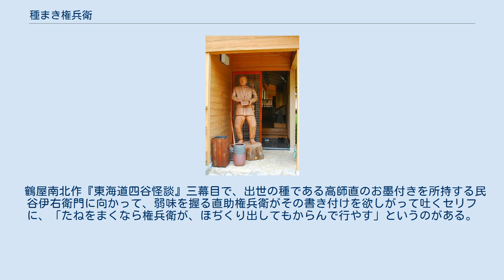種まき権兵衛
種まき権兵衛の里の権兵衛像 種まき権兵衛（たねまきごんべえ、生年不詳 - 元文元年12月26日（1737年1月26日））は、三重県北牟婁郡紀北町に伝わる民話。
これをもとにした権兵衛の種まき（ごんべえのたねまき）は中部地方に伝わる民謡。
またことわざのひとつでもある。
 権兵衛は当地の武士の家に生まれたが、父の上村兵部の死後は武士の身分を捨て、父の望みであった農家となり荒地の開墾をはじめた。
しかし、もともと武士であった権兵衛には何もかもが初めてのこと。
慣れない手つきで見よう見まねの農作業は、種をまくそばからカラスに食べられてしまうほどで、近隣の農家の笑いものになっていた。
それでもあきらめず懸命に農業を続けた権兵衛は、やがて村一番の農家になっていたという。
 権兵衛は狩猟の腕にも秀でており、その評判は紀州藩主・徳川宗直の耳に届くほど。
宗直の前で見事3発の弾を標的に命中。
宗直が褒美に田を与えようとしたところ、権兵衛はこれを辞退し、代わりに村人の年貢を免じてもらって村人から喜ばれた。
狩猟の腕に自信の権兵衛、馬越峠（まごせとうげ）に大蛇が出ると聞くと、大蛇を退治するべく猟銃を持って山に入った。
見事大蛇を仕留めたものの、彼自身も大蛇の毒液を浴びてしまい、村人の介抱もむなしく1737年（元文元年）12月26日に死去した。
 民話の一部、権兵衛の慣れない農業で種をカラスに食べられてしまう逸話をもとにした民謡である。
もとになった民話よりも広範囲に伝わっており、中部地方各地で秋祭りの踊りとして使われている。
民話は知らずとも民謡は知っているという人も多い。
 藤原義江が「権兵衛が種まく」という題で歌っている。
歌詞は「権兵衛が種まく/烏がほじくる/三度に一度は/追わずばなるまい/ズンベラ、ズンベラ ヨー」（1928年7月に発行されたビクター・レコードに収録。復刻盤：発売元・日本伝統文化振興財団、2009年）。
その1930年前後は大正デモクラシーの民間文化運動・教育運動期の「赤い鳥」が生み出した童謡、里謡創作・発掘の時期であった。
 本田善郎が収録した三重縣北牟婁郡海山町（現紀北町）民謡では「権兵衛が種まきゃ/烏がほぜくる/三度に一度は/追はずばなるまい/ズンベラ　ズンベラ/向うの小山の小松の小蔭で/十六島田が出て来て小招く/なにをか捨ておけ行かずばなるまい、ズンベラ」と記録されている（本田善郎・民謠収集旅行記録No.1/1957.2、飯塚恵理人ホームページ） 太平洋戦争後では、日本の合唱指導者が編著した合唱用楽譜や、手軽な歌集にも収録されていて、多くの合唱愛好者が歌ってきた。
しかし原曲を「黒人霊歌」とする合唱曲は、藤原義江が歌った独唱曲の民謡的曲想もことばも違う。
作詞は河原馨風となっていて、歌いだしは「ごんべが、たねまく、パラパラ、からすが、あとから、ほじくる」となっていて替え歌である（『グリークラブ・アルバム 1』（旧版）カワイ出版、編著者：福永陽一郎／北村協一、初版：1959年。
作曲者：スピリチュアルズ[黒人霊歌]、作詞者：作者不詳、新第1刷・1974年、黒人霊歌・河原馨風 作詞。
『楽しく歌いましょう（歌集）（レクリエーションソングと愛唱歌）』野ばら社、作曲者：黒人霊歌、作詞者：河原馨風） 「権兵衛が種まきゃカラスがほじくる」 - （まいた種をカラスに食べられてしまうことから）努力が実らないこと、無駄なことの意。
 鶴屋南北作『東海道四谷怪談』三幕目で、出世の種である高師直のお墨付きを所持する民谷伊右衛門に向かって、弱味を握る直助権兵衛がその書き付けを欲しがって吐くセリフに、「たねをまくなら権兵衛が、ほぢくり出してもからんで行やす」というのがある。
 権兵衛の遺徳を偲ぶ施設として種まき権兵衛の里が紀北町便ノ山に整備されている。